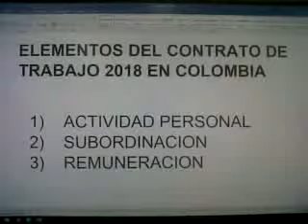elementos del contrato de trabajo en Colombia parte I